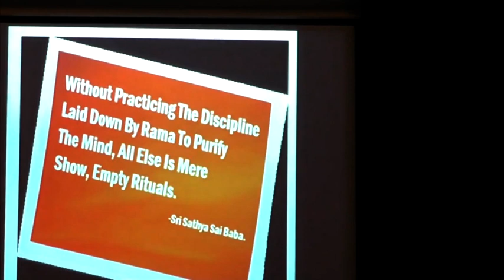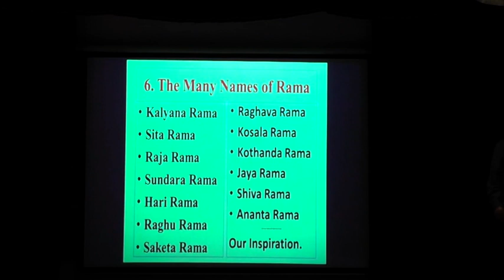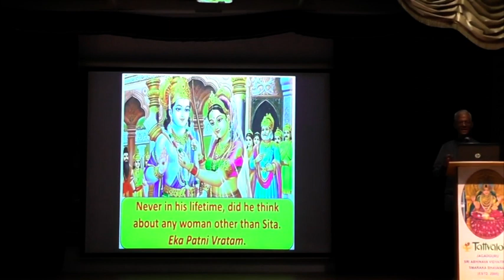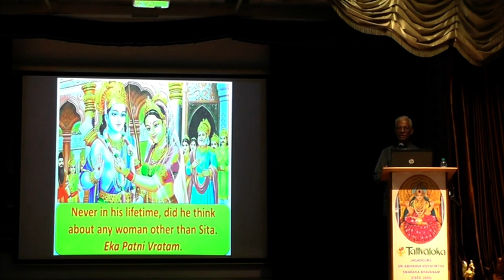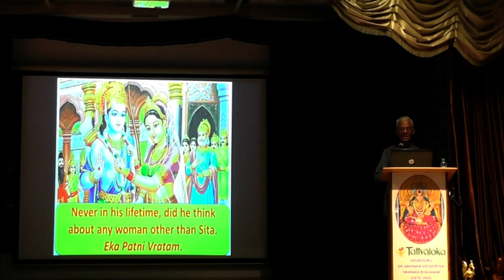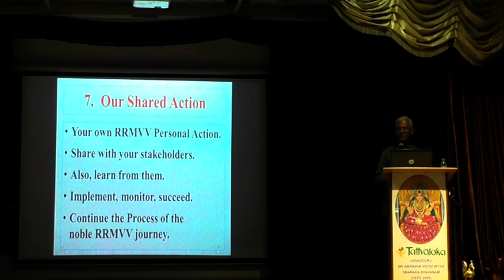Tattvāloka l Dr.Mrityunjay Athreya | Mission, Vision and Values of Rama Rajya - II |Panel Discussion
-Spiritual well-being must be given due and rising importance, in line with one’s jivasrama, life stage.

-Strategies and a shared action plan for the implementation of Rama Rajya,
In the next session, Sr T. S Krishnamurthy, former Chief Election Commissioner of India and Dr. Chithra Madhavan, eminent historian and specialist in temple architecture, join Dr. Athreya for a panel discussion on the subject.